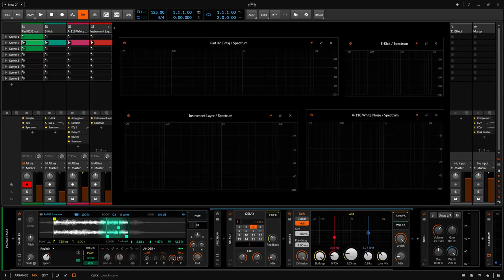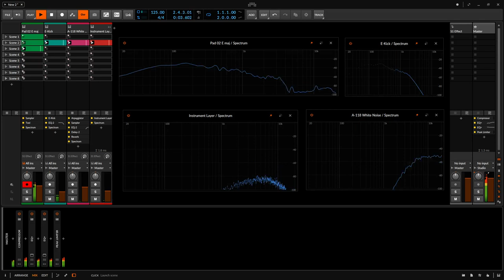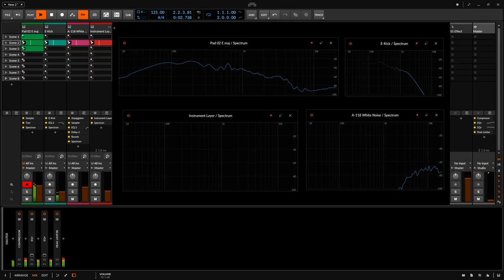Cruisin (the Night) by Odo Sendaidokai | Bitwig Shorty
A little Bitwig Shorty